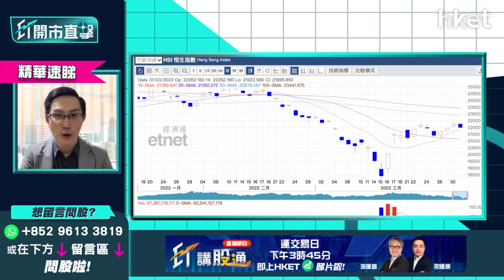【ET開市直擊】（精華）內地第二季減息降準機會大？恒指季內走勢預示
內地昨公布3月份中國製造業採購經理指數（PMI）僅49.5、非製造業商務活動PMI為48.4、綜合PMI產出指數則是48.8，全部按月錄得下跌。早前兩會中，中央把今年經濟增長目標定於5.5%，惟深圳、吉林及上海因疫情相繼封城強檢，經濟增長備受考驗下，預期內地首季本地生產總值GDP增長放緩。今年餘下三季中央要追增長，貨幣及財政政策或有變化，市傳中央會於第二季減息降準機會甚高，可左右港股去向。

今年頭三個月外圍動盪，恒指首季波幅甚大，由18235點至25050點，高低位高達6815點，接近以往全年波幅。恒指首季累跌5.9%，國指跌8.6%，科指更大挫19.6%。展望第二季，中薇證券研究部董事黃偉豪（Ravi）指，很大機會無法升穿25000點，以及跌破18200點。估計今季內或會回補3月16日留下的上升裂口20000點，上方則睇23000點；而短期則較大機會於21200至22400點區間內窄幅上落。

**重溫【ET開市直擊】中概股冷鋒襲港股？